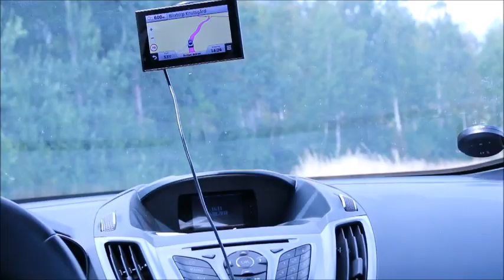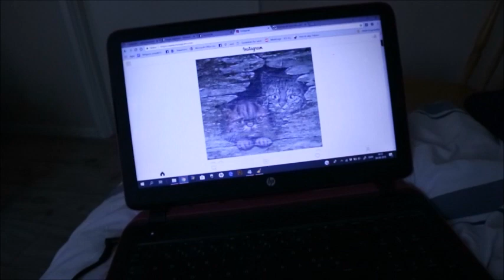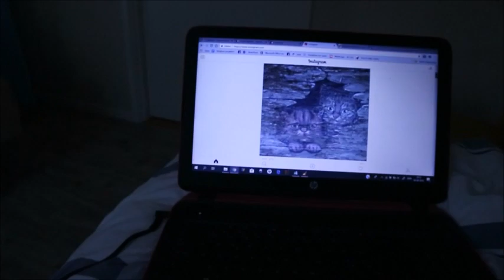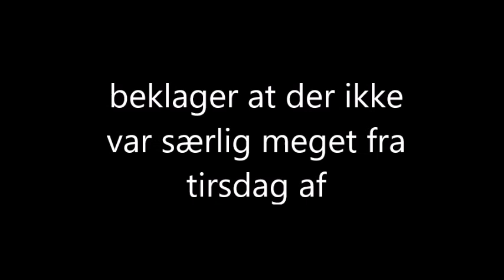sverige vlog uge 2 part 2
fra min ferie i sverige i sommer.

håber i kan lide videoen :)